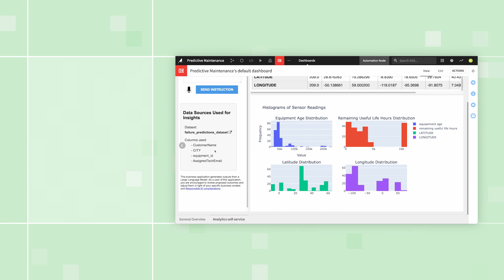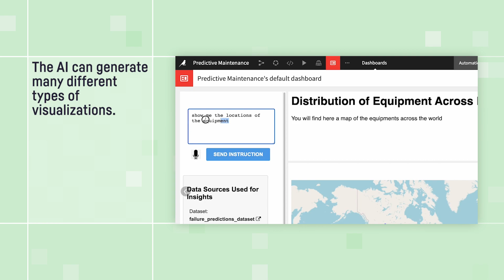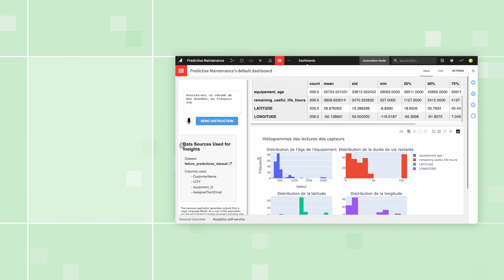Predictive Maintenance Data Explorer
This video showcases the Predictive Maintenance Data Explorer use case from the Dataiku Generative AI Use Case Collection.